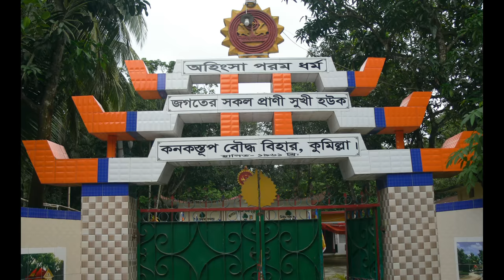OLD TRIPURA ORCHESTRA TELEVISION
কুমিল্লায় বৌদ্ধধর্মীয় মহাসম্মেলন অশান্তবিশ্বে সকল প্রাণীর শান্তি কামনায় বিশেষ প্রার্থনা